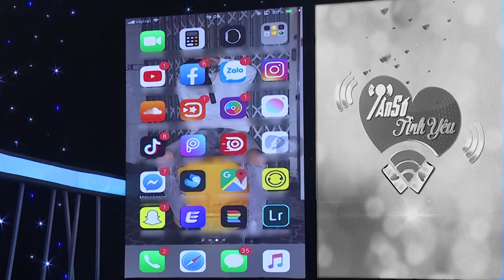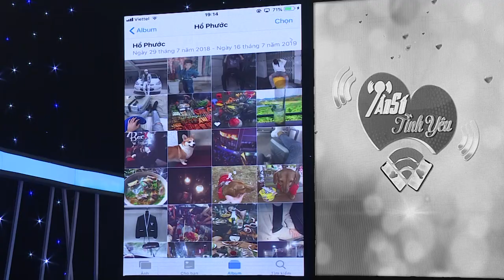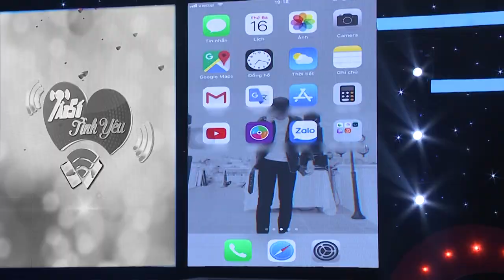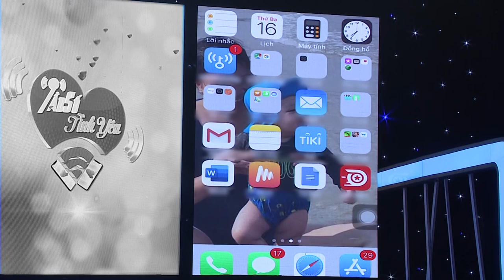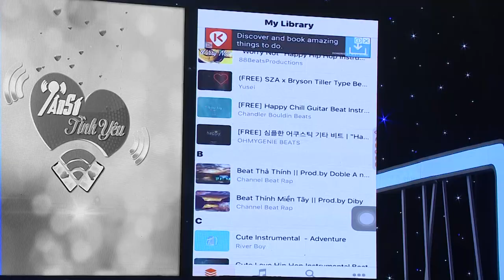Tần Số Tình Yêu mùa 2 | Tập 15: Mới nói được đôi câu, chàng trai đã "tăng tốc" rủ cô gái đi Đà Lạt